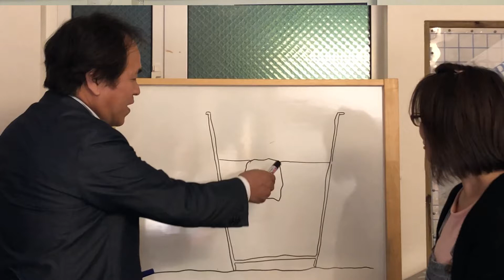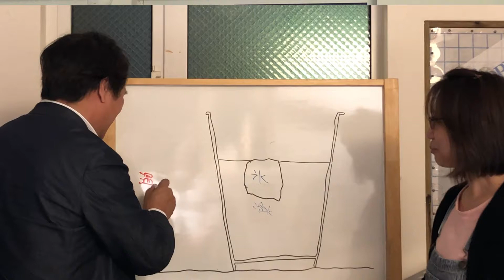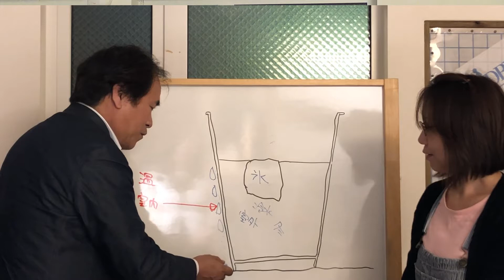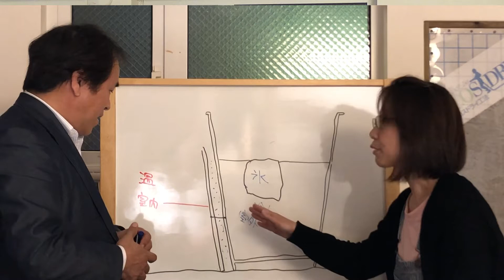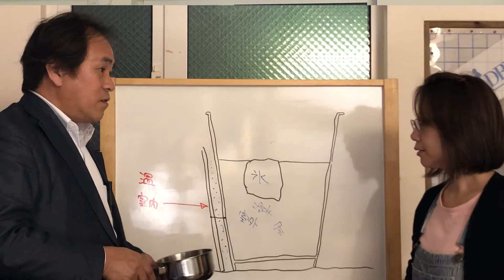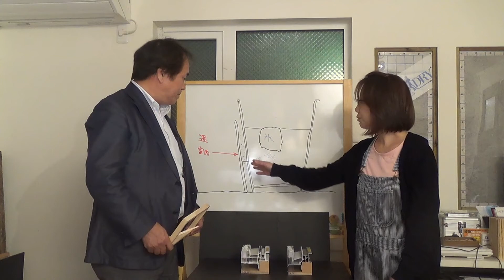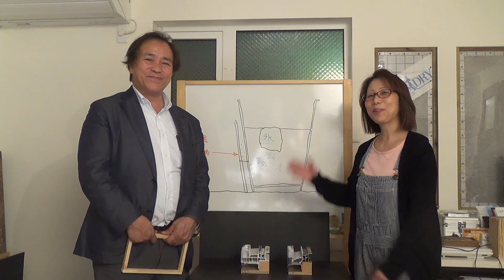結露とおさらばだ！もう結露で悩まない！第35回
注文住宅　結露と『おさらば』だ！もう結露で悩まない！　 第35回理想の家づくり

建売住宅やマンションを買いました。
注文住宅で家を建てました。家の間取りも導線も家具もとても気に入っています。
ただ...『結露がひどいんですよね』という話は本当に良く聞きます。

なぜ、結露が発生するのか？！　また、どういった窓を選べば結露しないのか、といった
内容を実際に実験もしながら解説していきます。

いざ、家を建てるとなると…
家ってどうやって建っているの？　建て方にも違いがあるの？　目に見えない壁の中ってどうなっているの？　耐震って？　等々・・・　数え上げればきりがないほどわからない所が沢山あります。

まずは、建築、家の事を知ってもらいたい。そして家を建てたいと思った時、あなたのこだわりで本当に良い家を建てて頂き、家具ひとつにまで想いを馳せた家づくりをしていただきたい。そんな想いで理想の家づくり専門家・松本が皆さんのお役に立てるように家づくりの全てをわかりやすく解説していきます

・旋盤用木材を主にした大阪に在る通販木材販売サイト
・1000種類を超す本格的な木製ボールペンが体験で作れる